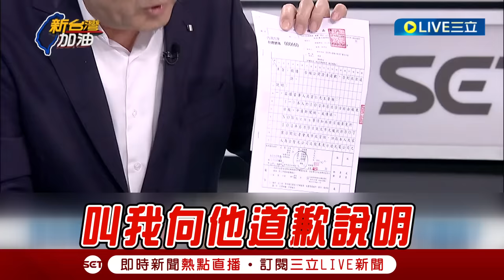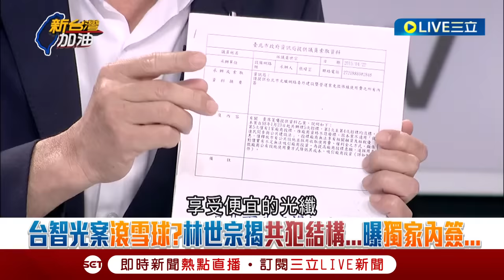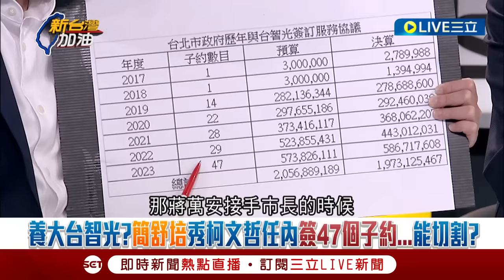【一刀未剪】綠議員揭台智光是預謀的共犯結構！曝獨家內簽 自爆開完記者會 馬上收到朱立倫岳父的存證信函 點名三任市長要負起責任│【焦點人物大現場】20240326│三立新聞台